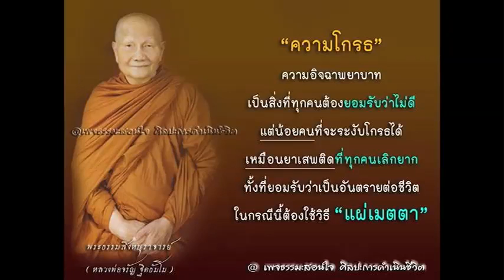ความหลงในสงสาร Part 44 of 50